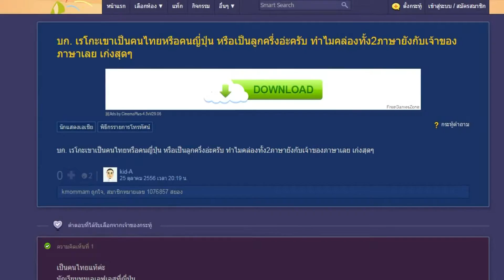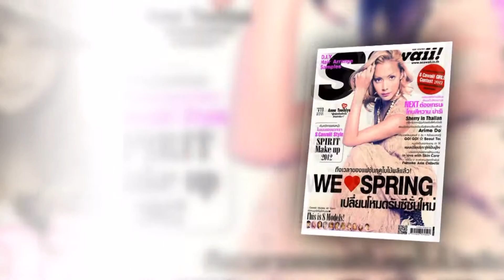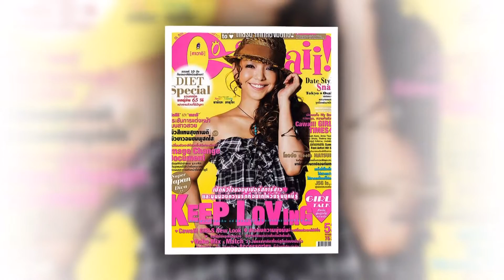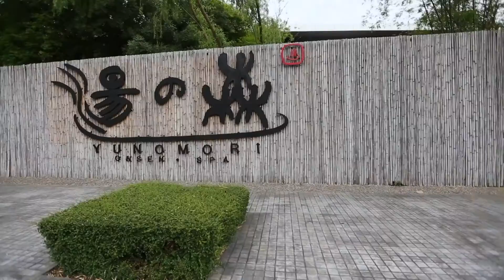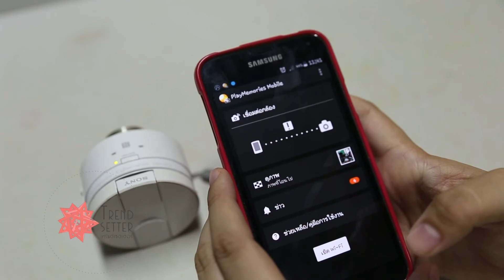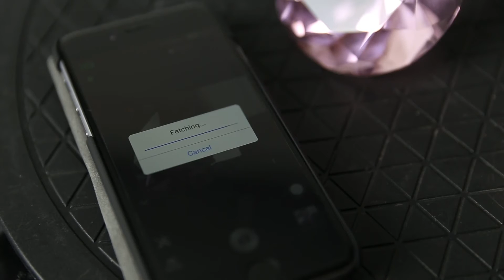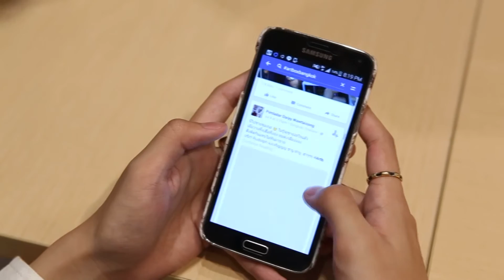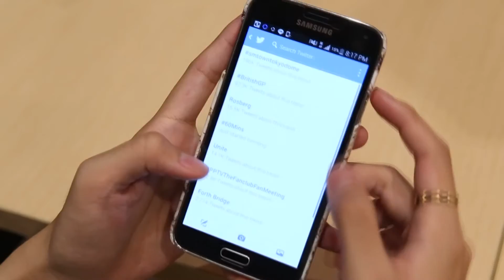TREND SETTER S2 [Full Episode 003- Official by True4uTV]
TREND SETTER S2
รายการเทรนด์เทคโนโลยีและไลฟ์สไตล์แนวใหม่ ที่จะมาอัพเดตทุกกระแสของโลกไซเบอร์และเทคโนโลยี โดยนำเสนอในรูปแบบใหม่ เข้าใจง่าย ไม่ซับซ้อน และสนุกสนาน เพื่อให้ผู้ชมสามารถเข้าใจได้ง่ายทุกเพศทุกวัย โดยรายการจะทำหน้าที่เป็นผู้นำเทรนด์ หรือ Trend Setter ที่สร้างสรรค์แก่สังคม

ดำเนินรายการโดย : คุณซี – ฉัตรปวีณ์ ตรีชัชวาลวงศ์

ทุกวันพุธเวลา 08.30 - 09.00 น.  และออกอากาศวันเสาร์ อีกครั้ง เวลา 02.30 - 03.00 น.